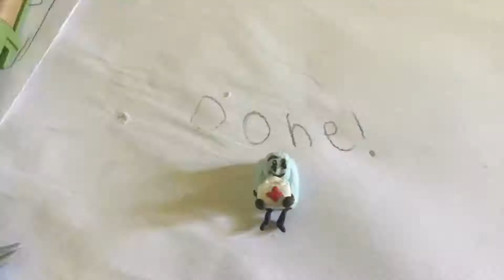Making liy out of clay with no editing. request from catsoda. (Read description!)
I gave her a med kit because of the whole saving lives thing. I’m gonna be able to edit them soon, but I need to wait for Apple to get back to me on how to get Imovie to work. Who should I make next?